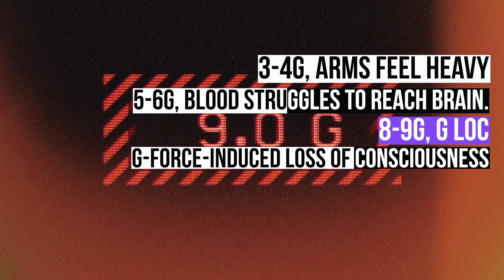G Force explained in 2min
If you made it this far, Thank you so much for supporting the channel, it means a lot to me, Stay Fresh, Stay Golden :)